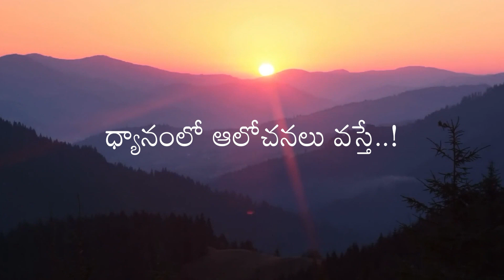Handling wave of thoughts during Meditation | Dil se With Daaji 26-02-2022 | Heartfulness Telugu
ధ్యానంలో ఆలోచనలు వస్తే..!

Handling wave of thoughts during Meditation | Dil se With Daaji 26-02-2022 | Heartfulness Telugu | Heartfulness Meditation | Daaji